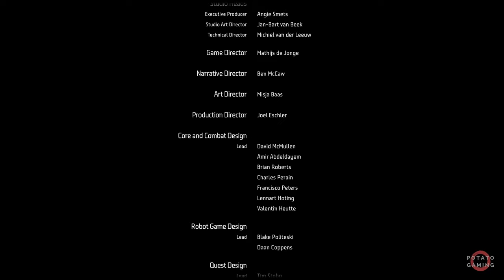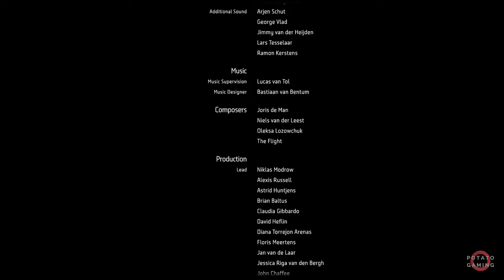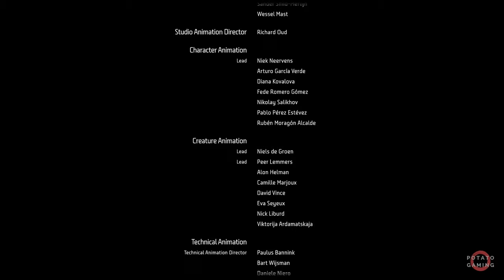HORIZON FORBIDDEN WEST - BURNING SHORES DLC - All Cutscene | FULL GAME MOVIE